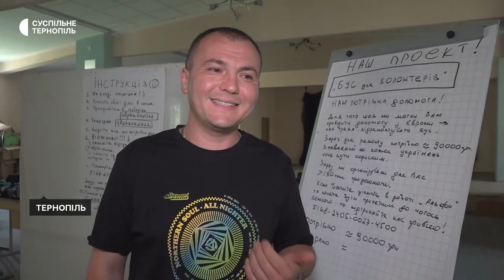Благодійний фонд Тернополя надав допомогу майже 7000 людей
Близько 7 тисячам переселенців, які переїхали до Тернополя через війну, отримали гуманітарну допомогу від благодійного фонду "Група Альфа". Це продукти харчування та одяг. Про це розповів засновник фонду Роман Беран. За його словами, почали допомагати людям на початку повномасштабної війни.